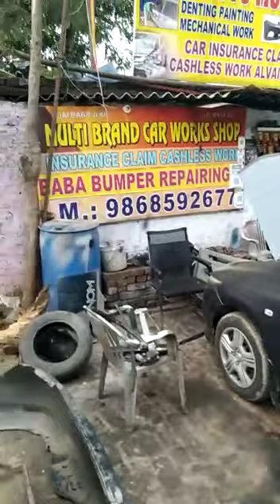honda city dent pent